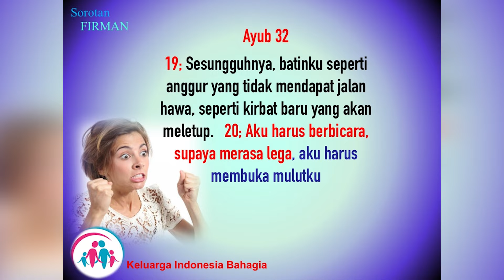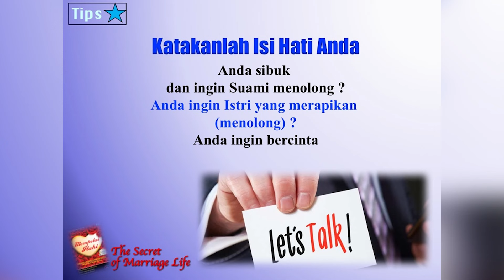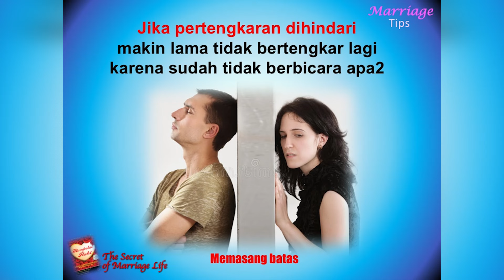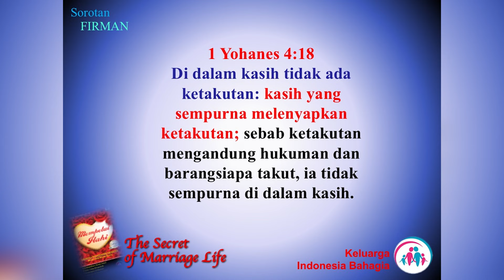GGA BSD 14/04/24 Menghidupi Pernikahan Berkemenangan - Ir. Jarot Wijanarko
Dalam kehidupan Pernikahan hubungan suami & istri penuh dinamika,bagaimana kita sebagai Anak Allah yang dirancangkan sesuai dengan Tujuan Ilahi untuk menjadi garam dan terang serta membawa damai khususnya bagi kita keluarga menerapkan dalam praktek kehidupan sehari-hari sehingga hidup pernikahan kita membawa dampak dan bekemenangan.

Ir Jarot Wijanarko banyak membagikan pengalaman kehidupan keluarga khususnya hubungan suami dan istri dalam nilai-nilai Alkitabiah yang relevan dalam kehidupan.